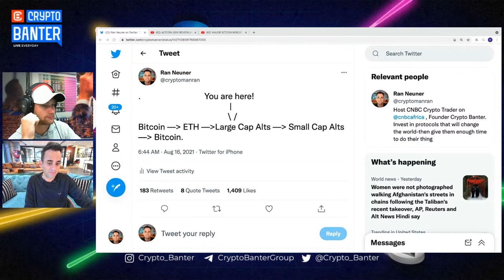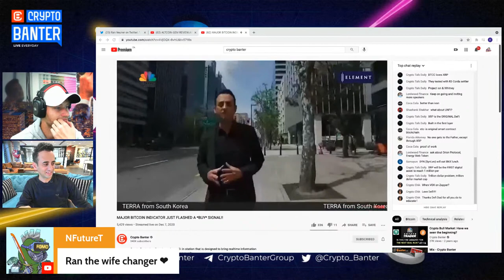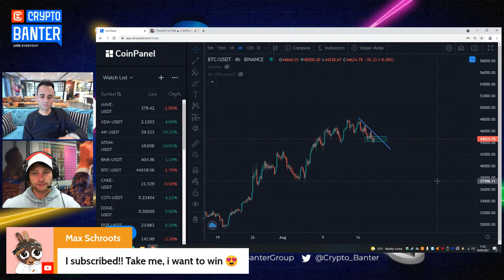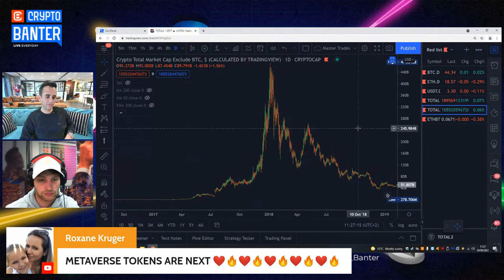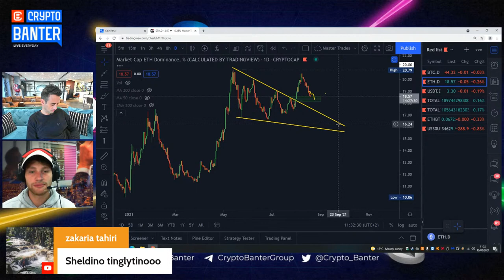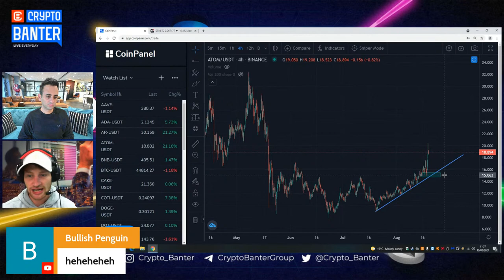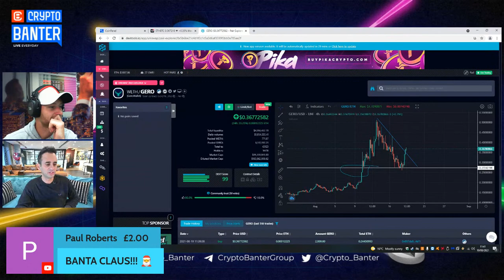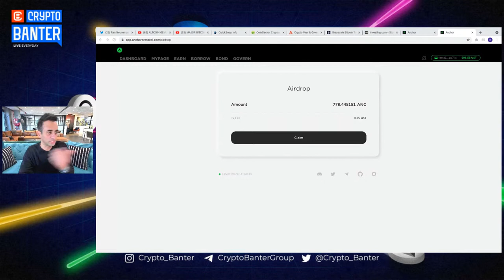BITCOIN SHOWING THE ONE STRONGEST ALTCOIN SIGNAL.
Our NEW Channel - Crypto Banter Micro-Dose is LIVE

While Bitcoin is dumping, Altcoins are showing a signal that they are about to explode! This is the one strongest Altcoin signal that we will use to prepare our next big trades.

Banter Twitter Channels:

Crypto Banter (Twitter): @crypto_banter
Ran NeuNer (Twitter): @Cryptomanran
Sheldon (Twitter): @Sheldon_sniper
Fred (Twitter): @Freds_Head

Revolutionary new charting feature by CoinPanel. Mirror Sheldon’s charts onto your chart. Live!

Get direct access to the Sniper’s charts without having to redraw patterns and trend lines by yourself. Sheldon’s charts are now available through Chart Mirroring – everything he charts will be copied into yours, whenever you want to see it.

for daily updates!!

00:00 Show summary
01:00 Intro
02:36 Arweave
03:50 Luna
07:43 Giveaways
07:49 Bitcoin Chart
10:45 Total market cap
11:23 Top 50 coins
12:05 "Narrative" strategy
13:15 Total market Cap
16:10 Greyscale premium
17:10 US stock market
18:02 Ethereum
20:58 Coinpanel update
21:45 Kusama
22:48 Matic
23:30 Fantom
24:01 Atom
24:55 FTT
33:25 Giveaways
26:59 Gero, Charli3 & CardStarter
28:40 Investment tips
29:10 Anchor protocol
31:45 Doge
32:00 Luna staking tip
33:20 Giveaways
35:00 Plans for the later show